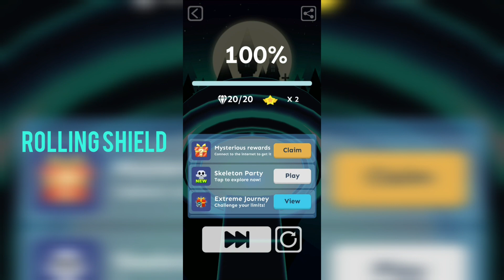Rolling Sky - Ghost Dance - Level 12 | Rolling Shield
Level Name: Ghost Dance

Level Type: Main (Speculated Alone Main Level) or (Speculated Bonus/Part Of Main Level 11 - Halloween) [Halloween Level Collection]

Main Level Number: 12

Level Difficulty: 3 Star Level

Level Achievements: 20 Gems Only

Level Release Order: 12th

Ghost Dance is the 12th level and the second Halloween themed level in Rolling Sky. It belongs to Old 14 so it doesn't have a bonus level.

Difficulty

In IOS update 3.7.4 its difficulty was lowered from 4 stars to 3 stars.

Update

This level is originally placed between Volcano and City and can be unlocked with 2 keys. After 25 Oct 2018, the update of Halloween Night, this level is moved to Halloween Collection Levels. To unlock this level, players may 1)Pay 60 gems, which need real money to buy them, or 2)Watch an ad to unlock temporarily then reach 100% of the level to unlock permanently for free.

Trivia

This level is made as an alternate version of Halloween. However, Rolling Sky Official claims that it is not a bonus because the two levels don't have the same themes.
Despite that fact, Ghost Dance could've inspired the idea of Bonus levels.
It is the second level to use only one theme for the whole of the level, which is Forest Night. The first one is Volcano, and the next three are Clown Park, Skeleton Party and Tsunami.
Unlike other levels, the song for Ghost Dance is a remix of "Dance of the Violins" by F-777.
He also composed the remix specifically for Rolling Sky, taking this up to eleven.[1]
This is one of many F-777 songs used in the game.
It is the first level to use BGM from another artist instead of game's original soundtrack.
This is the only time that 2 main Halloween levels were released in the same year.
This is the last 4-star level of 2016.
If you turn your graphics into medium or low the gems are pink instead of orange